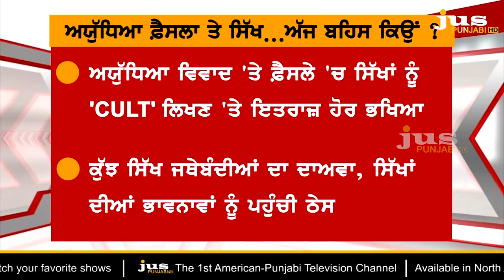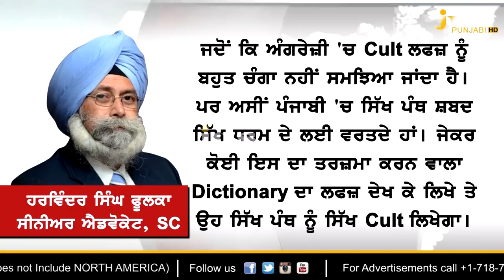'Sikh Cult' in Ayodhya judgement: Why Sikhs feel Conspiracy in it ? || To The Point || KP Singh